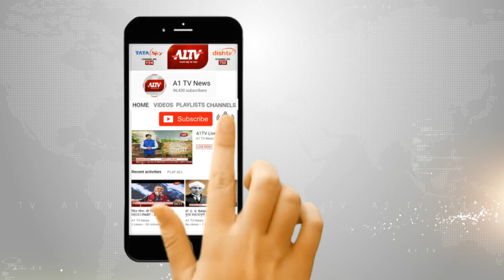जयपुर : 108 कुंडीय मृत्युंजय रूद्र महायज्ञ का आयोजन | उपासना